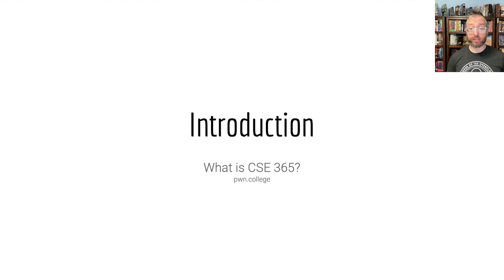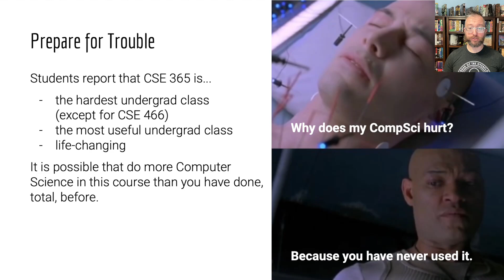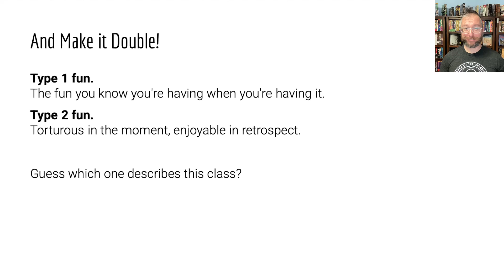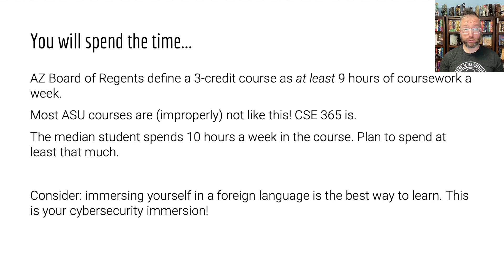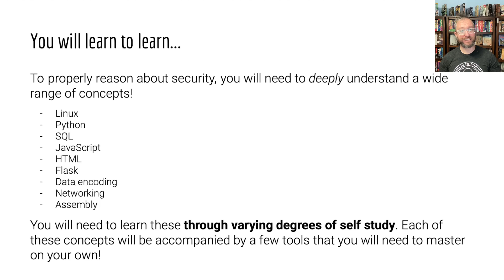CSE 365: What is CSE 365? (Spring 2025)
Recorded for the Spring 2025 edition of Arizona State University's CSE 365 Introduction to Cybersecurity course.